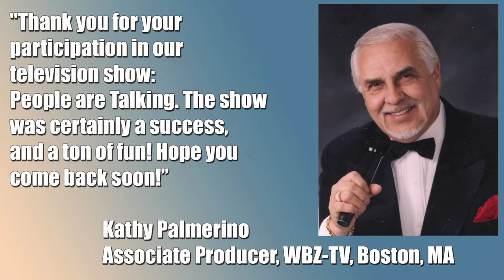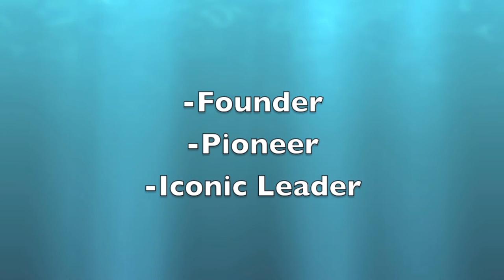Legendary Hypnotist Jerry Valley Sizzle Reel with contact info